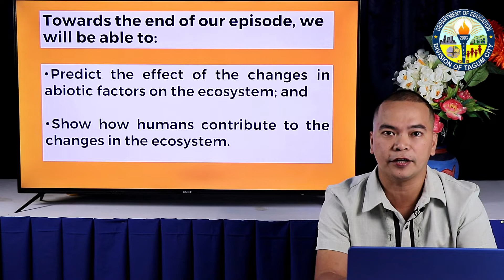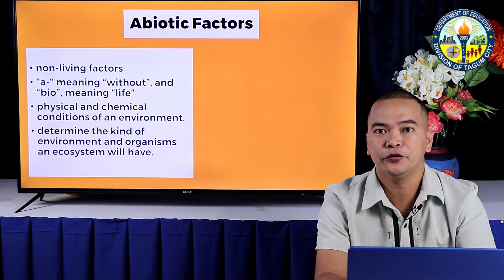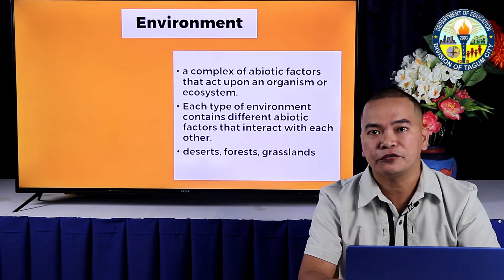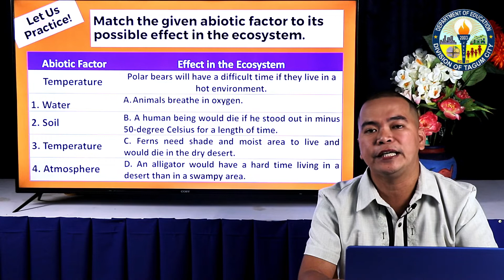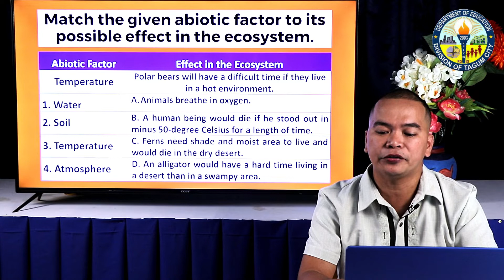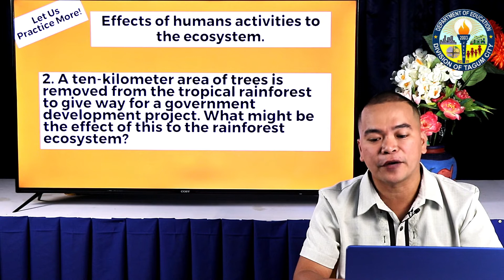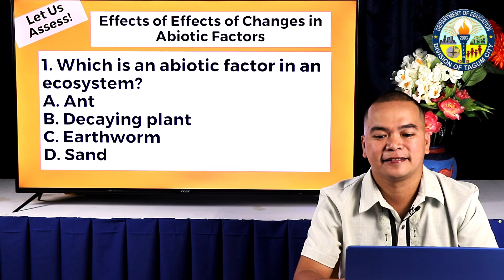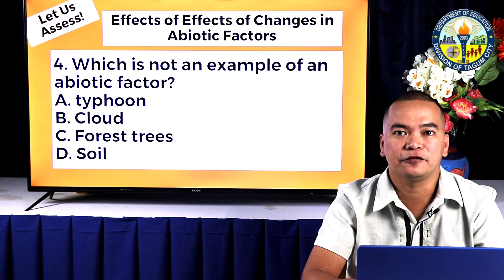SCIENCE 7 (Quarter 2 Module 7) - Effects of Changes in Abiotic Factors on Ecosystem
A TVBI episode based on the SLM in SCIENCE 7 Quarter 2 Module 7 entitled "Effects of Changes in Abiotic  Factors on Ecosystem  ."